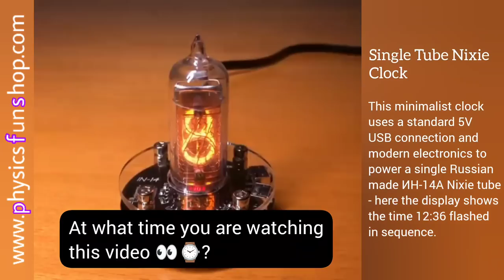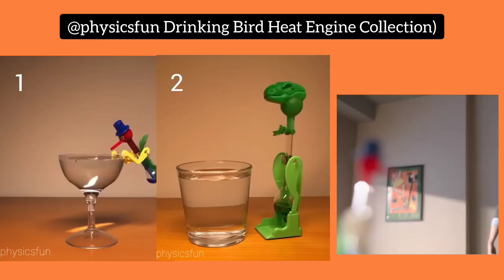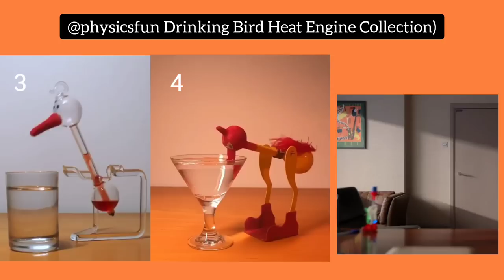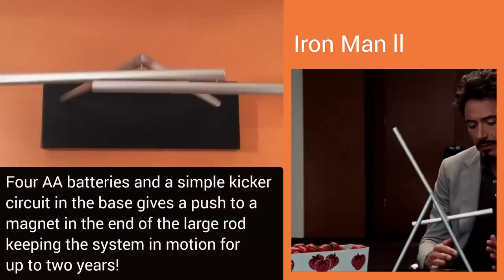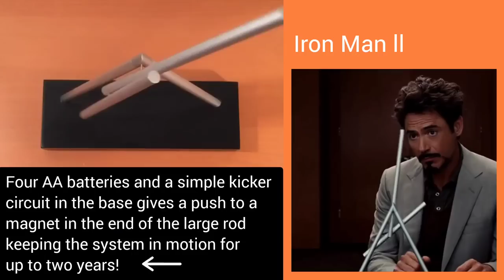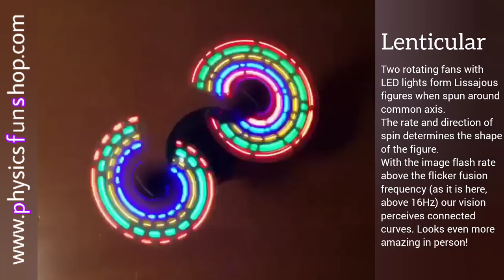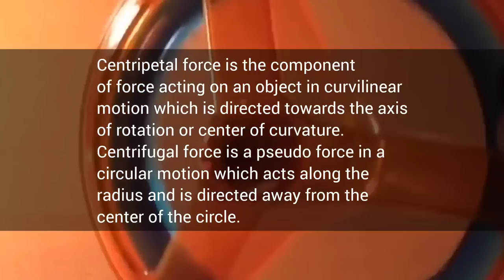Jaw-dropping Physics Toys/Gadgets 4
Hi Everyone :)
Welcome back!

This video contains :
👉🏻 Single Tube Nixie Clock: This minimalist clock uses a standard 5V USB connection and modern electronics to power a single Russian made ИH-14A Nixie tube- here the display shows the time 12:36 flashed in sequence.

👉🏻 CMYK Coasters: physics and psychophysics of four color printing demonstrated with acrylic slides that assemble to reveal Vermeer's "Girl with a Pearl Earring". Cyan, magenta, yellow, and black (key) comprise the elements of the subtractive color model used in most color printing.

👉🏻 Physics toys featured in famous movies and series
1) Drinking Bird Heat Engine: time lapse of 15 minutes into 15 seconds (4 cycles). Cooling by evaporation at the head leads to lower pressure in the top bulb, the dichloromethane fluid rises up the neck making the bird top heavy and the bird tips over dipping its beak and letting the fluid return to the bottom bulb. The time lapse allows a clearer picture of how the fluid rises, shifting the center of mass, and how tipping makes the glass column lift out of the fluid in the bottom allowing the pressure to equalize and letting gravity pull the fluid to return to the base. Process repeats as long as the top stays wet. So much physics in one hypnotic toy!

2) Van de Graaff Generator: this miniature electrostatic generator can create potentials of more than 50,000 volts allowing sparks to jump a few centimeters through dry air. Similar physics to the sparks created when shoes scuff on carpet, a moving rubber dielectric belt carries electrons away from the top sphere leaving it positive charged- as can be seen by the electrostatic repulsion of some Mylar strands. A small battery powered 3V motor drives the belt via the bottom pulley in this unit that costs less than $10 US.

3) Switch Pitch Ball: this spherical assembly changes color by turning inside out when tossed into the air. Advertisements for this toy incorrectly claim air drag is involved in the transformation. The ball is made of multiple components hinged together. In launching the ball from the hand an upward acceleration results in a torque that pivots each component around its center of mass, causing the rotation of these components in an organized way leading to the transformation. Imagine tossing a stick straight up. If the stick is perfectly vertical upon launch it will move straight up- but if it is initially slanted at all it will also begin to rotate upon launch. Similar physics underlies the motion of each component of the ball- shown here in 240 fps slow motion. The Switch Pitch is produced by the makers of the Hoberman Sphere.

4) The Swinging Sticks: a driven coupled chaotic physical pendulum as kinetic art where the placement of the rods' axes of rotation are engineered to exhibit the widest range of interesting motion. Four AA batteries and a simple electromagnetic kicker circuit in the base gives a tiny push to a magnet in the end of the large rod, keeping the system in motion for over a year! Perhaps one of the most famous physics toys out there as it was featured in the movie Iron Man II (sitting on the desk of Pepper Potts).

👉🏻 Lenticular McFlys Prop

👉🏻 Confusing Physics Toys That Will Definitely Confuse You!
1) Trammel of Archimedes
2)  5-Shuttle Trammel of Archimedes
3) Hyperbola Hole

👉🏻 Twin Fan Lissajous: two rotating fans with LED lights form Lissajous figures when spun around common axis.

1) Cosmic Drift - DivKid
2) Bonfire - An Jone
3) Icelandic Arpeggios - DivKid
4) Forever - Anno Domini Beats
5) Interstellar Mood - Nico Staf